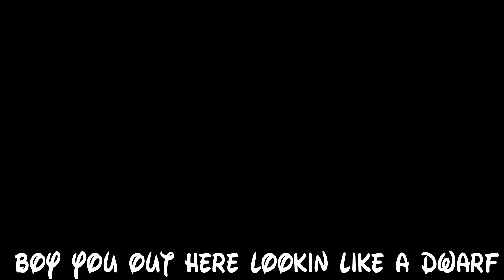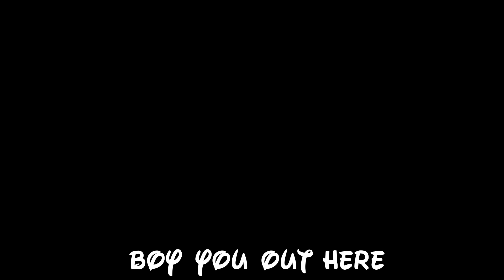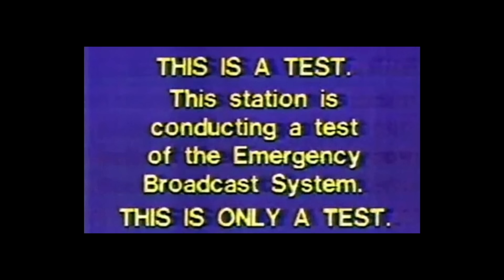poutyface - DEATHWISH (lyric video)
poutyface - DEATHWISH

VOISEY @whoispoutyface

written by
poutyface
Jason Hahs
Tre Wright

produced by
Tre Wright
Jason Hahs

mixed by Mark McKee

video written, edited and produced by poutyface

GOT A DEATHWISH
PUSH 2 START
SMASH YOUR WINDOWS
 KEY YOUR CAR
I MIGHT HAVE TO GO KATANA ALL UP IN YOUR DRAMA

GOT A DEATHWISH (YUH)
GOT A DEATHWISH
ROUND MY THROAT
WISH ITD SQUEEZE
I MIGHT HAVE TO ONCE UPON A DO IT CAUSE I WANNA

GOT A DEATHWISH BABY
PUSH MY BUTTONS
YOULL BE PUSHIN UP DAISIES PULL UP IN A HEARSE
NO MERCEDES
I MIGHT GO CRUELLA DE CRAZY  YOU CANT EVEN PHASE ME

YOU JUST A POOR UNFORTUNATE SOUL
WATCHIN YOUR COMPOSURE DECOMPOSE
BOY YOU OUT HERE LOOKIN LIKE A DWARF
IM PSYCHO
PULL YOUR STRINGS
DANCE FOR YOU ME UNTIL YOU CHOKE

GOT A DEATHWISH CHECKLIST DONT MATTER IF YOU CHANGE YOUR ADDRESS
SING YOU TO SLEEP WHILE I STEP ON YOUR NECKLACE
DROP TOP LEAVE A FUCKBOY HEADLESS
(FUCKBOY HEADLESS!)

IM PSYCHO
PULL YOUR STRINGS

GOT A DEATHWISH
PUSH 2 START
SMASH YOUR WINDOWS
 KEY YOUR CAR

GOT A DEATHWISH
ROUND MY THROAT
WISH ITD SQUEEZE